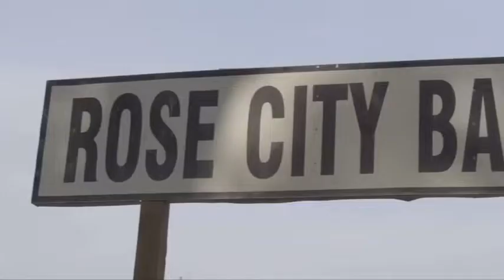New Single Teaser - Enough - Jeremy Alan Jones